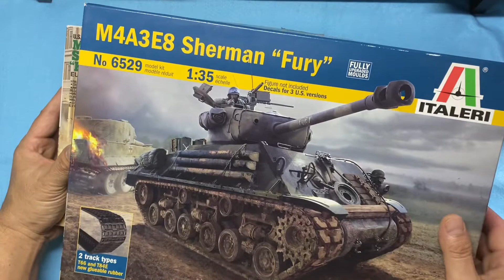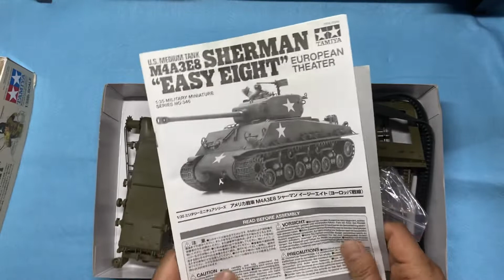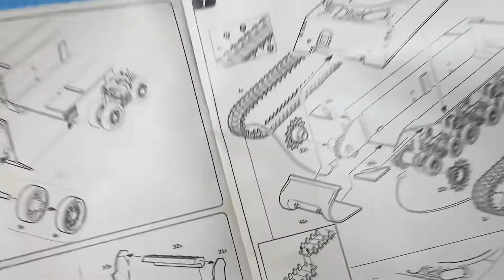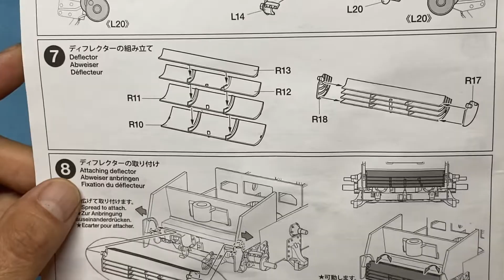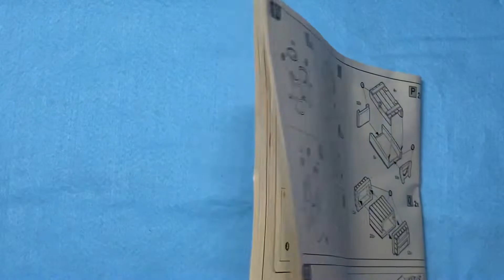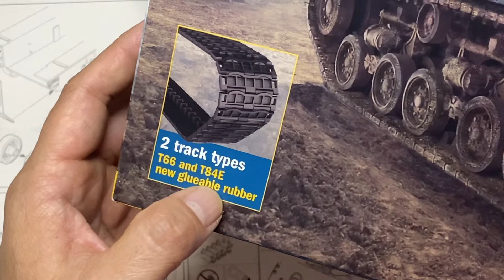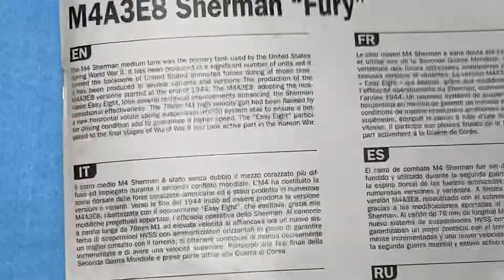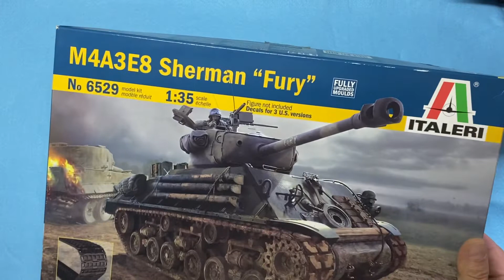1/35 M4A3E8 PK, Tamiya Vs. Italeri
Artisan Miniatures 雅紳模匠